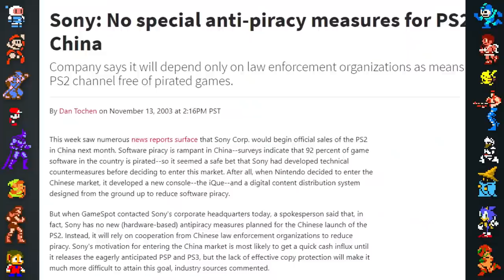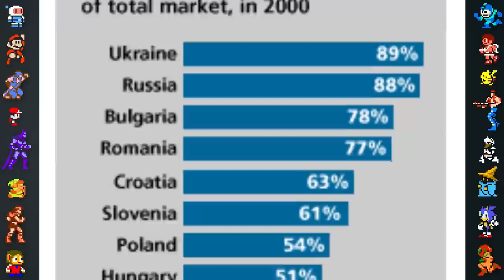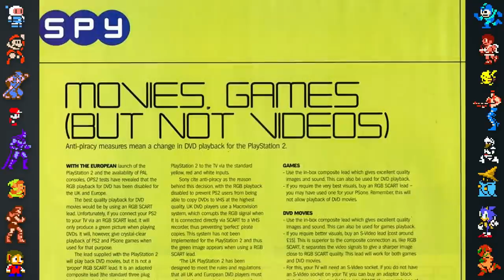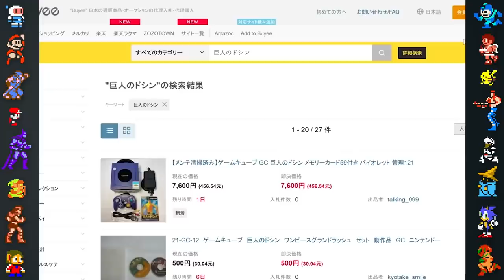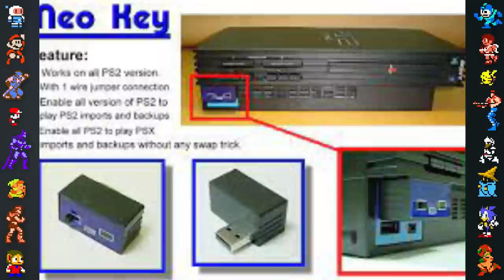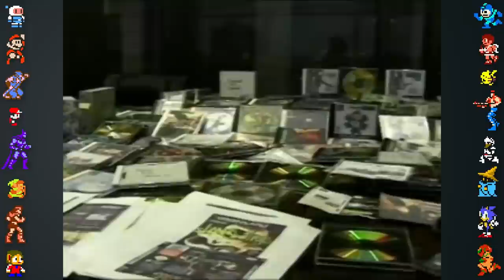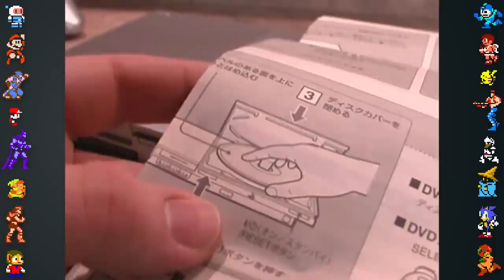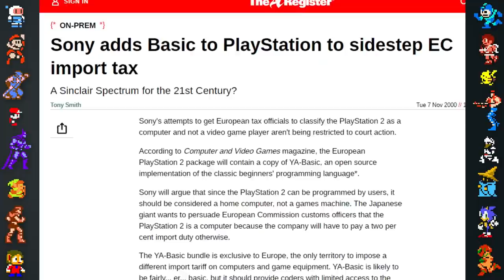PlayStation 2 Piracy & Hacking (PS2)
& you will get 2,000 yen (~$18) off your first purchase on Buyee!

In this video, Did You Know Gaming takes a look at some facts, secrets and history behind the PlayStation 2, particularly with PS2 piracy and hacking.

Research/Writing by Nerdio
Video Editing by TheCartoonGamer
Voiceover by Dazz